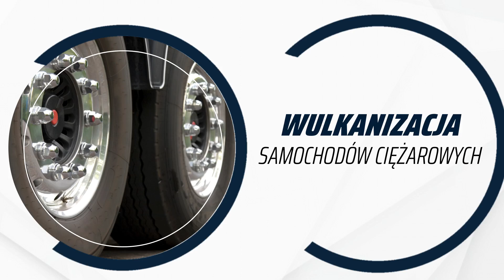Serwis opon Gdańsk M-Cars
SerwisOpon oferuje warsztat M-Cars z Gdańska. Wulkanizator obsługuje tutaj ogumienie w samochodach osobowych, dostawczych i ciężarowych, a także maszynach przemysłowych. Nie tylko wymienia opony na letnie i zimowe, ale również koduje koła oraz programuje czujniki ciśnienia powietrza TPMS.

Warsztat oprócz wulkanizacji zajmuje się również naprawą mechaniki pojazdowej. Zapewnia również pomoc drogową i usuwa usterki z podzespołów, a także wymienia akumulatory oraz zajmuje się płukaniem układów klimatyzacji samochodowej.

Ważnym obszarem działalności firmy M-Cars jest również hydraulika siłowa, w tym zakuwanie węży do klimatyzacji w autach.

Uzupełnienie oferty warsztatu to wynajem busów 8- i 9-osobowych.